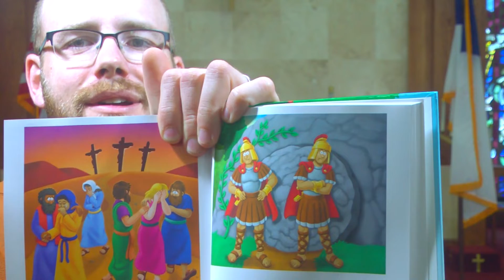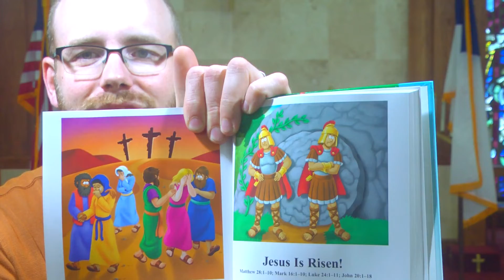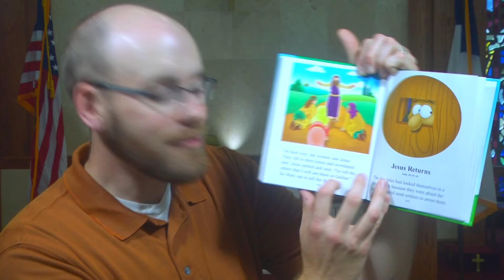Messiah Lutheran Preschool Tampa Easter Chapel April 15 2020